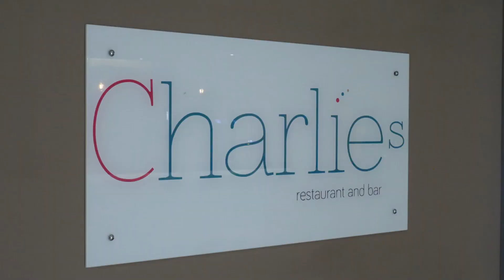Welcome to Croft Country Park, Pembrokeshire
Croft, part of the Celtic Holiday Parks family, is thought by many of our regular visitors to be the jewel of our parks, and it’s easy to see why. The setting is just enchanting, the pace is unhurried, and the facilities are first class. You can join in the fun, or sit in the sun beside your holiday accommodation, soothed by light breezes whispering through the leaves of the mature trees gracing the Park.

Set in 14 acres of beautifully landscaped, wooded grounds the layout of the park makes the most of the site and ensures our guests have as much privacy and space as possible while maintaining an atmosphere of a small and friendly community.

On site you'll find Charlie's Bar & Restaurant, serving delicious locally sourced and seasonal produce, and our fantastic leisure complex home to Pembrokeshire's only indoor, heated, saltwater hydro active swimming pool! Within the complex you'll also find Celtic Wellbeing, where we offer a range of beauty and spa treatments as well as a gym. We also have a fab kid's play area.

We offer a range of static holiday home accommodation, including dog friendly options. You'll find all of our options have fabulous hot tubs! Lie back and enjoy some spectacular Pembrokeshire sunsets.

And if you feel like you don't have time to experience all Pembrokeshire has to offer in just one holiday, we have some fantastic holiday homes and luxury lodges for sale so you can stay with us for a whole season!